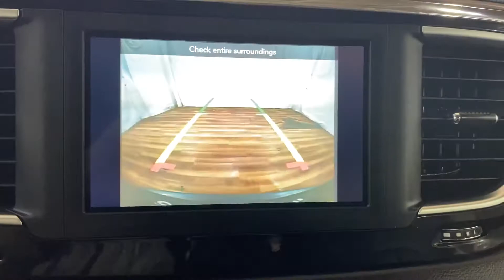2018 Chrysler Pacifica Touring L BACK-UP CAMERA REMOTE STARTER FWD 4D Passenger Van | CarVision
Stock#: 174391

***REMAINING FACTORY WARRANTY UP TO 01/19/2021 OR 18,410 MILES***

VEHICLE OVERVIEW
No other vehicle can match a minivan's ability to comfortably ferry passengers and cargo. But the minivan's utilitarian design and somewhat dorky public image are equally able to put off all sorts of shoppers. For those people, we recommend taking a look at the 2018 Chrysler Pacifica.

Easy to transform from people hauler to cargo transport
The upscale look of the interior design and materials
Many available convenience and luxury features

FEATURES
One-Owner
FWD
Back-Up Camera
Blind Spot Monitor
Bluetooth Connection
Fog Lights
Heated Seats
Keyless Start
Parking Assist
Power Liftgate
Power Seats
Push Button Start
Rean Sensing Wipers
Rear A/C
Satellite Radio